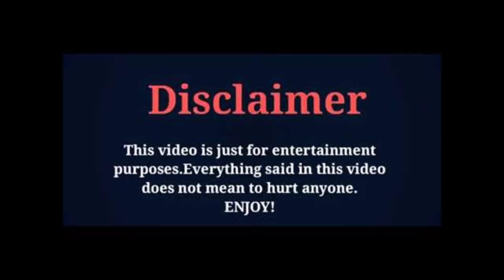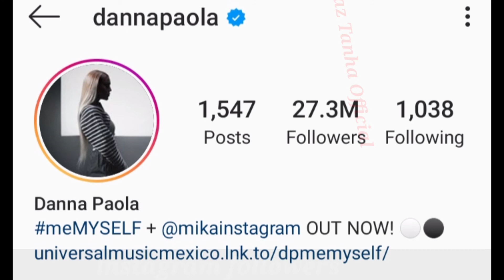Danna Paola Rivera Munguia Lifestyle, Biography, Net Worth, Boyfriend, Age, Height, Weight, Hobbies